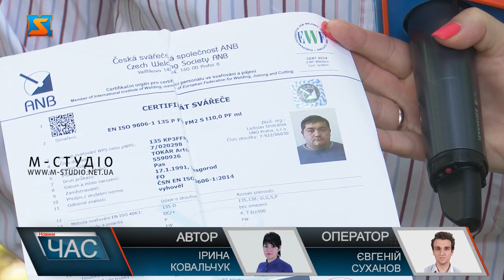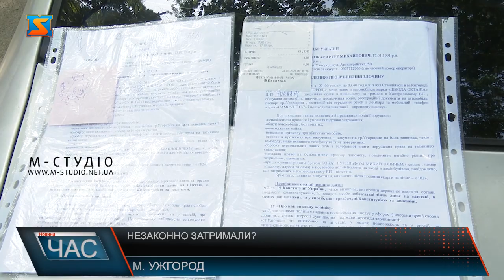Незаконно затримали?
До редакції М-студіо звернувся ром Артур Токар з Ужгорода із звинуваченням правоохоронців у свавіллі. Чоловіка затримали опівночі понеділка проти вівторка 20  липня 2020 року на вулиці Станційній біля автовокзалу. Каже, не пред’явили посвідчень, не озвучили підставу, після обшуку  авто вилучили мобільний телефон і документи, а самого протримали у міському  відділку поліції 3 години. Артур Токар звернувся до юриста за підтримкою.
Це – ужгородець Артур Токар.  29 річний ром обурений поведінкою правоохоронців, які затримали його 20 липня опівночі на вулиці Станційній. Каже, сидів у машині Шкода Октавія, припаркованій біля автовокзалу, разом з жінками, яких мав відвезти, аж раптом все закрутилося.Пана Артура доправили до міського відділку поліції і тримали там три години. За цей час його брат зателефонував юристу за підтримкою.У прес-службі  управління поліції Закарпаття повідомили, що правоохоронці діяли у межах закону. Копію протоколу вилучення телефону у даному випадку не надається, бо документ - частина  матеріалів кримінального провадження, а досудове розслідування триває. Ганна Дан наголосила, усіх було  не було затримано, а запрошено до відділку, де  було відібрано  пояснення. Всієї процесуальної процедури поліціянти дотрималися. Артур Токар за допомогою юриста направив скарги  про перевищення та зловживання правоохоронцями службовим становищем до Прокуратури, до управління внутрішньої безпеки,  а також написав заяву про вчинення злочину до державного бюро розслідування дій працівників поліції. Крім того, звернувся до Уповноваженого України з прав людини.